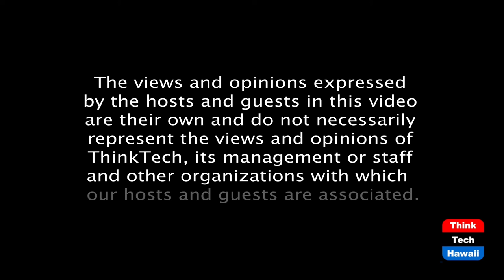$1.9 Trillion Passed (The Prince Of Investment)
What's Next.  The host for this episode is Prince Dykes.

Should I Invest In Oil Or Crypto In 2021?